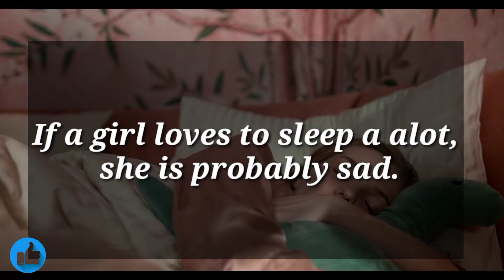SAD TRUTHS ABOUT GIRLS ❤❤ | Psychology Facts | BVN Nayak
sad TRUTHS about girls

coolest psychology facts
cleaver psychology facts

Search🔍 terms :
psychology facts
psychology says,
psychology says facts,psychological facts ,
psychological,
psychology,
cleverest psychology facts